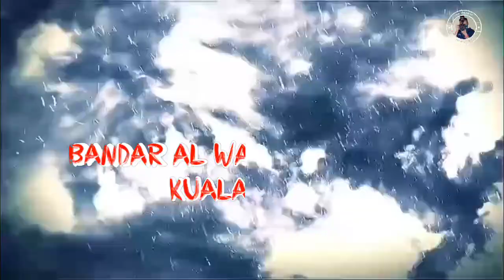Bandar Al Wathiqu Billah Kuala Nerus